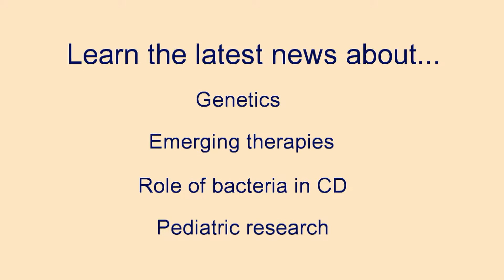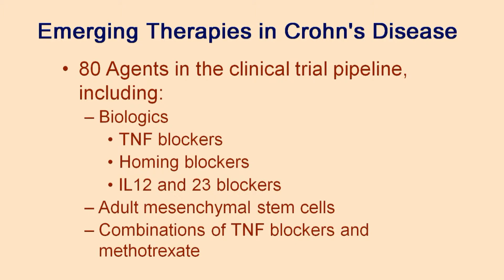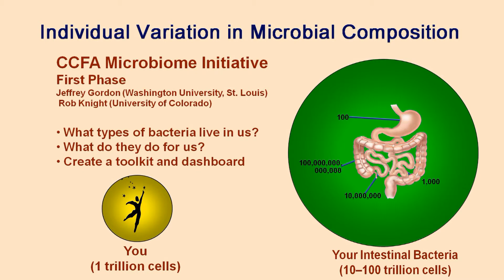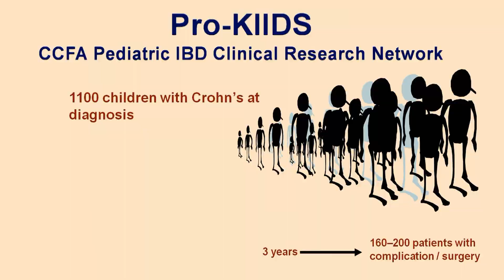Excerpts from "Progress in Crohn's Disease"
Watch this excerpt from CCFA's hour-long "Progress in Crohn's Disease" webcast.  helps to answer: what are the current and emerging therapies in CD; how research is targeting and utilizing research; and what's new in pediatric research.